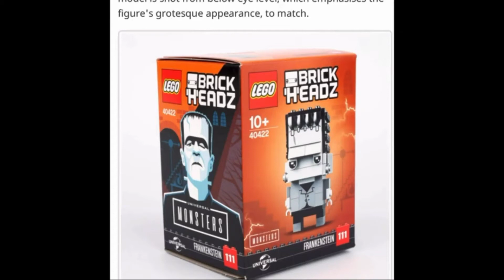LEGO Frankenstein Brickheadz COMING + NEW Harry Potter Set REVEALED!